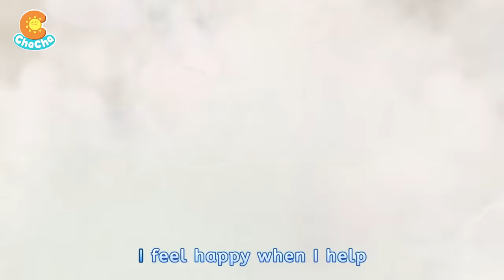The Finger Family Song | Daddy Finger, Where Are You + More Baby ChaCha Nursery Rhymes & Kids Songs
Lyrics:
Daddy finger, Daddy finger, what are you doing?
Playing ball, playing ball, come join me
Daddy finger, Daddy finger, play together

Mommy finger, Mommy finger, what are you doing?
Dancing, dancing, come join me
Mommy finger, Mommy finger, play together

Brother finger, Brother finger, what are you doing?
Reading books, reading books, come join me
Brother finger, Brother finger, play together

Sister finger, Sister finger, what are you doing?
Riding a bike, riding a bike, come join me
Sister finger, Sister finger, play together

There he is, there he is, Baby finger
Baby finger, Baby finger, what are you doing?
Playing, playing, come join me
Baby finger, Baby finger, ha ha ha

Timecodes:
00:00 The Finger Family
03:46 Playground Song
07:07 Beach Song
10:01 Buzz Buzz Mosquito Song
13:11 Five Little Ducks
16:16 Helping Song
20:19 Ten in the Bed
24:35 One Potato, Two Potatoes
27:48 Let's Ride a Bike
30:53 12345 Once I Caught a Fish Alive
33:51 Wheels on the Bus

Baby ChaCha
Welcome to Baby ChaCha, where we're dedicated to be part of toddlers' learning and growing experience!

Join us on Baby ChaCha, a place where parents and toddlers can connect, learn, and have fun together!